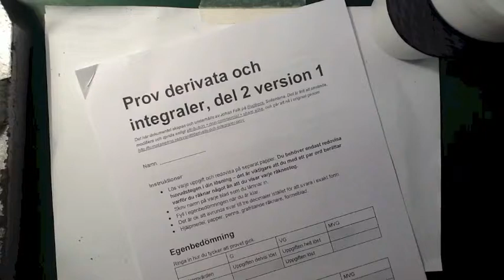Prov integraler del 2 (uppgift 30)